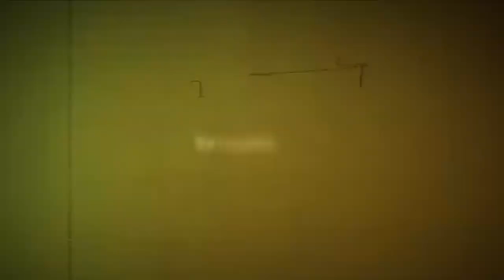Visões pessimistas e otimistas da natureza humana na espiritualidade e educação - Dora Incontri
Determinismo e livre-arbítrio
Visões otimistas e pessimistas sobre a natureza humana na espiritualidade e educação.

Dora Incontri, jornalista, mestre, doutora e pós-doutora em Filosofia da Educação pela USP. Autora de mais de 30 livros sobre Educação, Espiritualidade, Filosofia, Espiritismo, livros infanto-juvenis. Diretora da Editora Comenius. Docente na pós-graduação da Universidade Santa Cecília. Coordenadora do Espaço Pampédia, em São Paulo.

Para saber mais:
Dora Incontri & Alessandro Cesar Bigheto. O ensino inter-religioso, como fazer? MIrandum, Porto/São Paulo, v. 15, 2003.

Livros didáticos:
INCONTRI, Dora ; BIGHETO, Alessando Cesar . Jeitos de Crer. São Paulo: Ática, 2009.

INCONTRI, Dora ; BIGHETO, Alessando Cesar . Todos os jeitos de crer. São Paulo: Editora Ática, 2004.